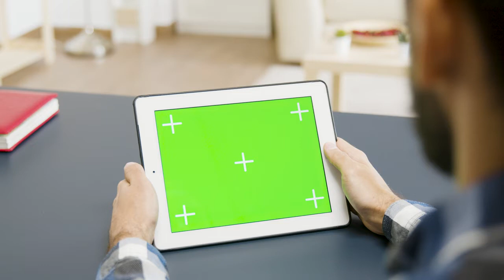[Copyright Free Green Screen]